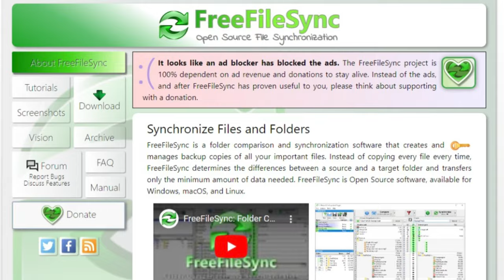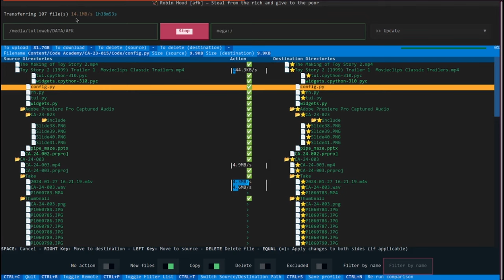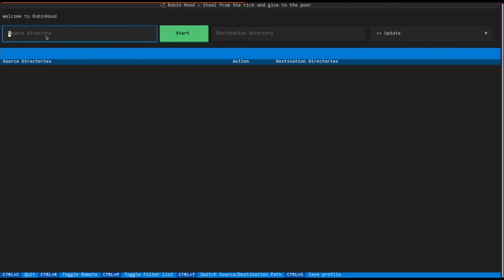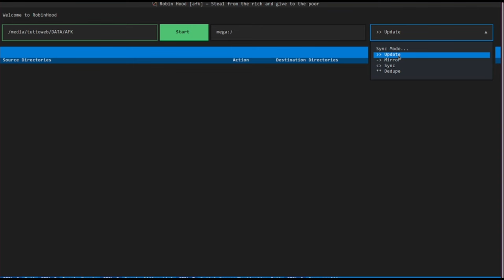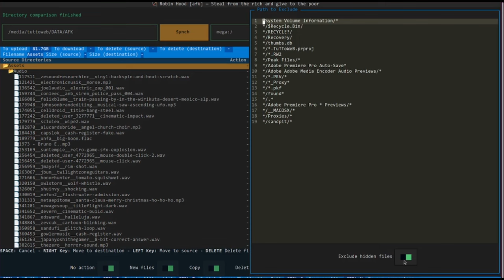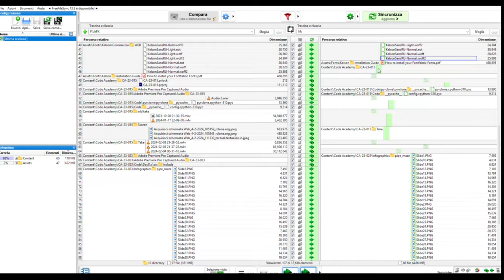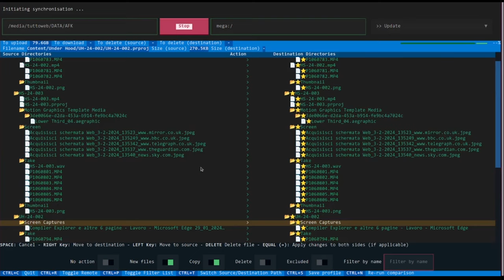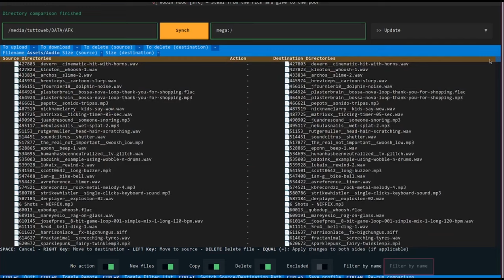🏹ROBINHOOD: Clone di FreeFileSync per salvare i TUOI FILE in un qualsiasi CLOUD STORAGE - AFK VLOG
In questo video, vi presento un progetto a cui lavoro da diversi mesi chiamato RobinHood, che serve a sincronizzare file da una directory locale a una remota (in particolare, un cloud storage). L'interfaccia è fortemente ispirata a quella di FreeFileSync e il backend utilizza rclone dietro le quinte per trasferire i file su diversi cloud storage.

VIDEO VL-24-003/CA-23-015